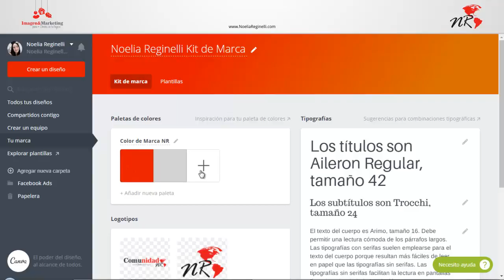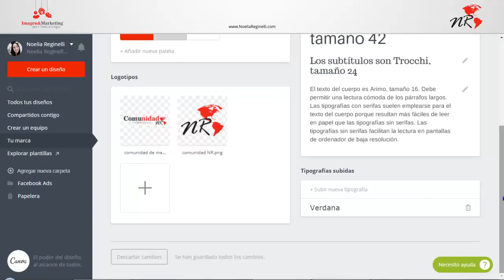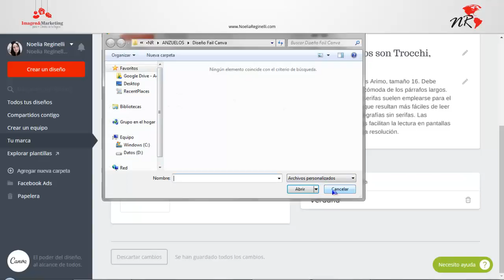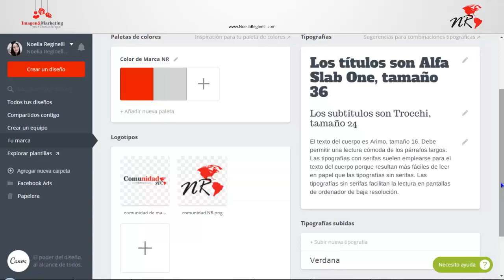Como subir tipografías a Canva y editar tu Kit de Marca | Canva for work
En este tutorial, descubre como subir tipografías a canva.com  |  También aprende como editar y configurar tu kit de marca en Canva.

Un Abrazo, Noelia

•NR